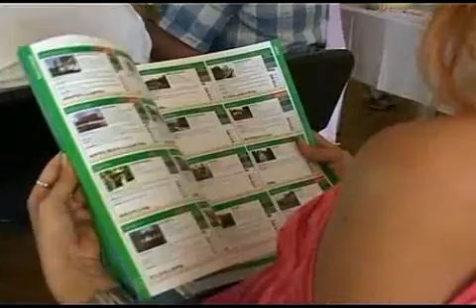Szakmai fórum a Békés megyei Falusi Turizmus Egyesület szervezésében Szarvason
A Békés Megyei Falusi Turizmusért Egyesület szakmai fórumot szervezett Szarvason. Frankó Pál, az egyesület elnöke a Körös TV stábjának nyilatkozva elmondta, hogy a fórumot a Békés Megyei Közgyűlés által kiírt pályázatnak köszönhetik.  A szakmai összejövetel témái: a Magyar Turizmus Zrt. programjai; a Leader-es pályázatok; jogszabályi változások; hitellehetőségek. Frankó Pál a továbbiakban kiemelte a fórum fontosságát, mint kapcsolattartó és előremozdító színteret, lehetőséget.